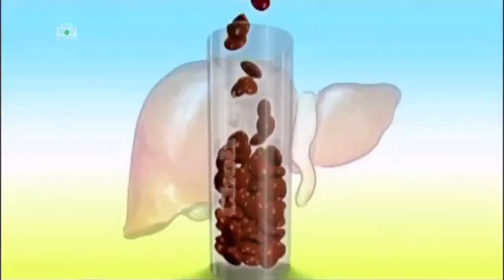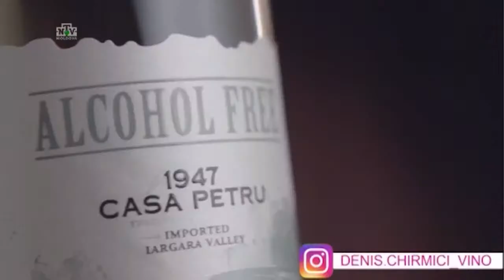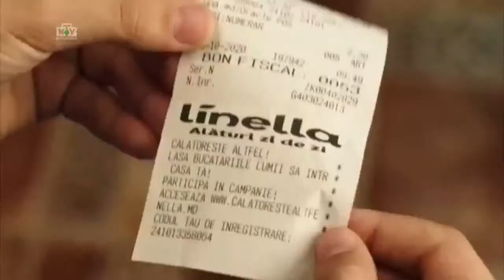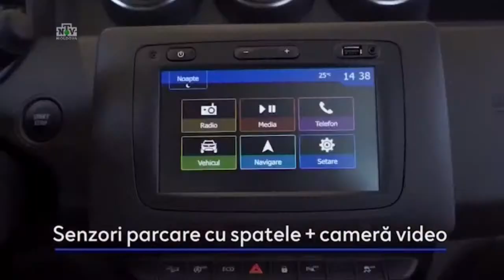Emisiunea „Acces Direct” de la NTV Moldova. Invitat - Igor Dodon